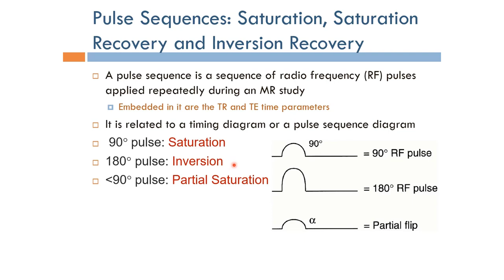Short Topics in Magnetic Resonance Imaging: Pulse Sequences (Arabic Narration)